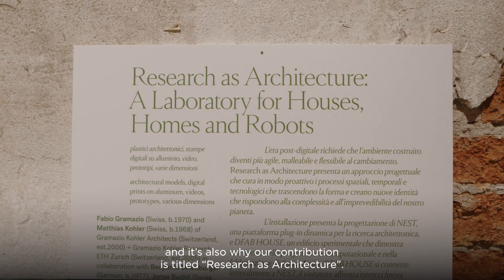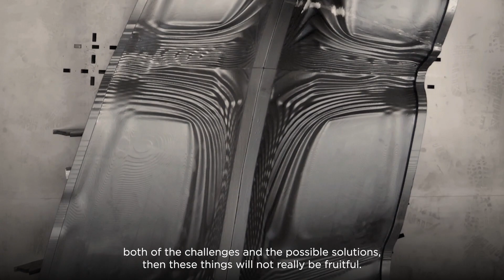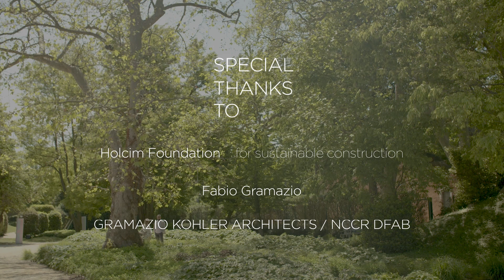Building conversations: Architects inspiring us_ Episode #2: Fabio Gramazio - Full Interview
Fabio Gramazio, co-founder of studio Gramazio & Kohler, is an architect with multi-disciplinary interests ranging from computational design and robotic fabrication to material innovation. Current projects include the design of the Empa NEST research platform, a future living and working laboratory for sustainable building construction.
In ‘Building Conversations’ Gramazio presents the importance of research in architecture.